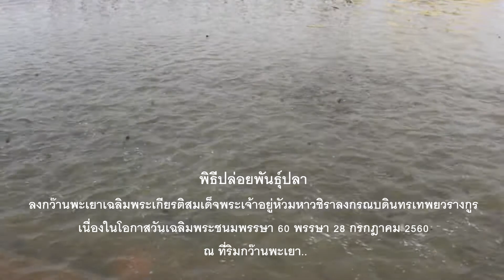พิธีปล่อยปลาลงกว๊านพะเยา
พิธีปล่อยพันธุ์ปลา ลงกว๊านพะเยาเฉลิมพระเกียรติสมเด็จพระเจ้าอยู่หัวมหาวชิราลงกรณบดินทรเทพยวรางกูร เนื่องในโอกาสวันเฉลิมพระชนมพรรษา 60 พรรษา 28 กรกฎาคม 2560 ณ ที่ริมกว๊านพะเยา..